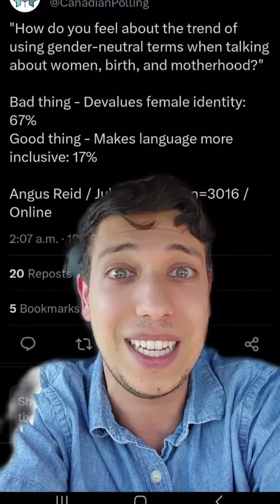70% of Canadians would help & support their child's gender identity if trans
70% of Canadians would help & support their child's gender identity if trans. 18% wouldn't, putting them in a small minority. The 1millionmarch4children / 1millionmarch4kids is in fact the minority opinion in Canada.